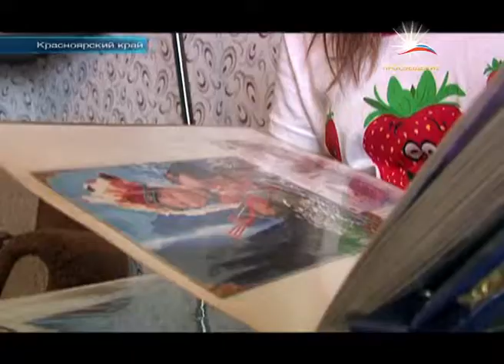Корреспонденты студенческого телевидения СФУ вернулись из пресс-тура по Сибири / ПРОСВЕЩЕНИЕ тв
Съемочная группа ТВ СФУ приняла участие в одном из самых масштабных медийных проектов Сибири — в пресс-туре Межрегионального медиаконкурса «Енисей.РФ-2013». По итогам путешествия студенты подготовили несколько репортажей. Представляем вам один из них. Героиня -- Светлана Захарченко. В ее семье пять приемных детей. О мечтах и реальности -- в следующем сюжете.